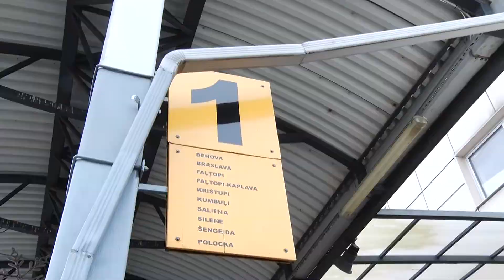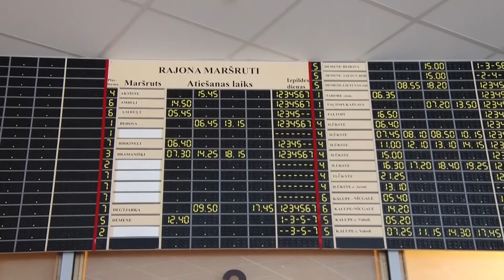2018. gadā SIA ,,Daugavpils autobusu parkā” plānots slēgt 48 maršrutus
SIA "Daugavpils autobusu parks" ir viens no vecākajiem, lielākajiem un vadošajiem transporta uzņēmumiem Latvijā pasažieru pārvadājumu jomā. Saskaņā ar Satiksmes ministrijas rīkojumu, jaunajā gadā šo uzņēmumu skars  starppilsētu maršrutu tīkla optimizācija.